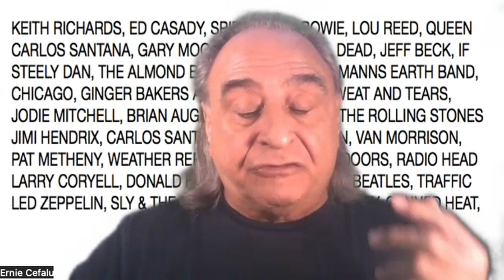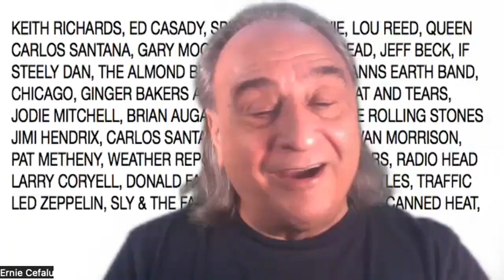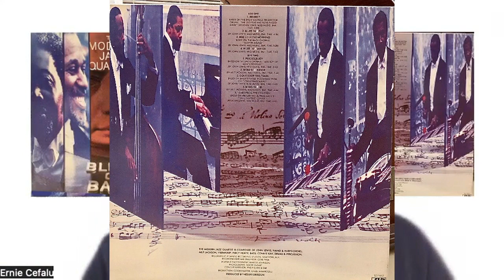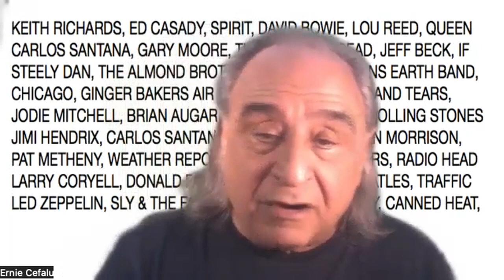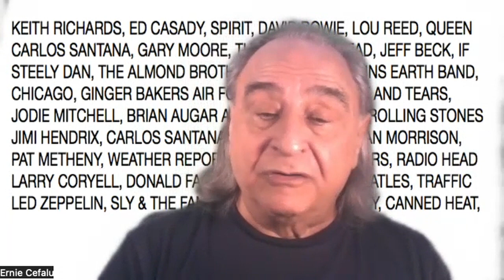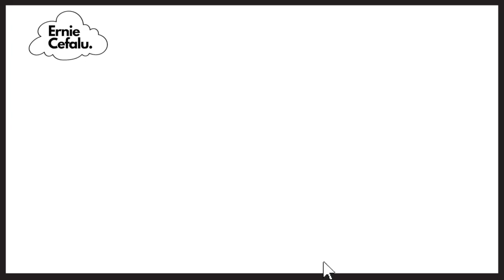Ernie Cefalu on Designing The Modern Jazz Quartet's 'In Memoriam' and 'Blues on Bach' Albums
Immerse yourself in the fusion of visual and musical artistry with the legendary designer, Ernie Cefalu. In this exclusive interview, Ernie takes us on a soulful journey through time, sharing the captivating stories behind his creative brilliance in designing two seminal albums for The Modern Jazz Quartet - 'In Memoriam' (1973) and 'Blues on Bach.'

🎨 About Ernie Cefalu:
Ernie Cefalu is a revered name in the realm of groundbreaking design and artistic innovation. With a career spanning decades, Ernie has crafted some of the most iconic visuals in music history, leaving an indelible mark on the industry.

💿 'In Memoriam' (1973) and 'Blues on Bach' by The Modern Jazz Quartet:
'In Memoriam' and 'Blues on Bach' showcase The Modern Jazz Quartet's unparalleled musical talent. Ernie Cefalu's artistic brilliance played a crucial role in bringing these albums to life, creating covers that perfectly complement the Quartet's innovative jazz compositions.

🖌️ The Creative Process:
Join us as Ernie Cefalu provides exclusive insights into his creative process, unraveling the inspirations, artistic choices, and challenges he faced while crafting these legendary album covers. Discover how he translated the nuanced sounds of The Modern Jazz Quartet into visually captivating masterpieces.

🎶 The Music and Visual Harmony:
Explore the musical brilliance of The Modern Jazz Quartet and the visual harmony that Ernie Cefalu's designs added to the overall experience for jazz enthusiasts. Delve into the intricate relationship between music and art that made these album covers an integral part of the Quartet's discography.

🔥 Don't Miss It:
This exclusive interview offers a rare glimpse into the creative mind of a true artistic visionary. Whether you're a jazz aficionado, an art enthusiast, or simply curious about the design process, this discussion promises to be a must-watch.